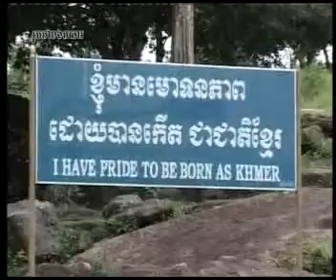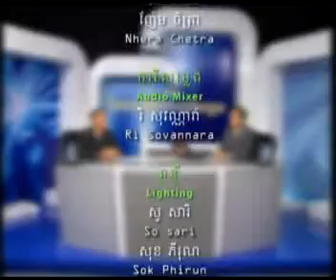BAYON TV NEWS ANALYSIS 02-05-2011